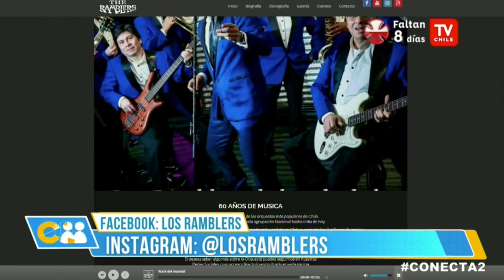Los Ramblers en "Conectados TVN" (2018)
"Los Ramblers: La Leyenda Continúa" celebra los 60 años de música, junto a grandes hitos que marcaron parte de la historia nacional y que hoy se renueva y comienza una etapa junto a nuevos integrantes musicales.

Hoy es tiempo de continuar el legado de nuestro director y creador musical, Don Jorge Rojas, quién fundó y mantuvo en pié durante todos estos años. Hoy es tiempo de que la leyenda continúe, por aquellos que están, los que estuvieron y los que estarán.